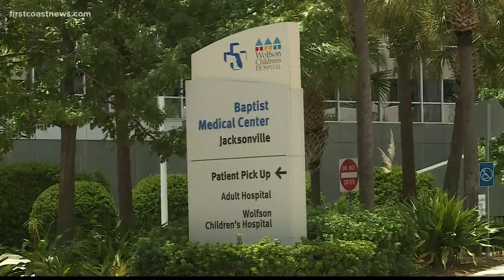Jacksonville chef gives dying man his last wish, NY-style cheesecake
Jerry Moran doesn't know the man's name. But his act of kindness made a difference and gave a dying man his last wish.